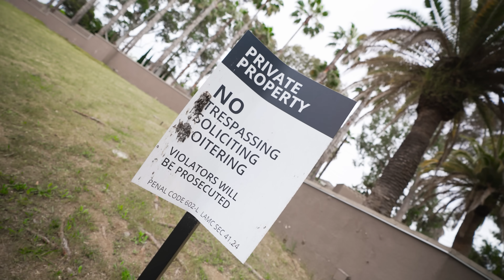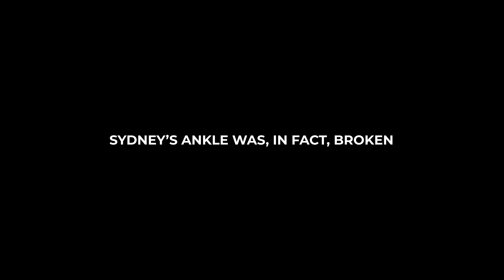OFFLINETV TRIES PARKOUR TRAINING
PARKOUR!! Watch to the end for the most epic Maplestory-inspired montages.
MapleStory is a 2D side-scrolling online MMORPG. Embark on a new adventure this summer in search of new friends and new powers

🎵 Music
• nhoJ - The Kill (Bury Me)